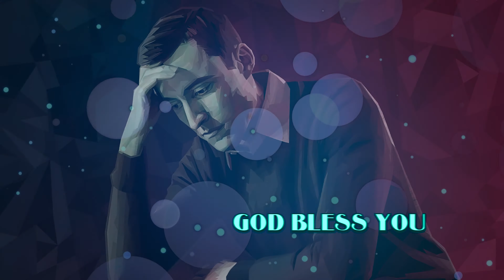சீர் பெறுவோம் சிகரம் தொடுவோம் | Episode - 694 | 07-01-2022 | Tamil Christian Message | Samson Paul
சீர் பெறுவோம் சிகரம் தொடுவோம் | Episode - 694 | கவலைகளிலிருந்து விடுதலை எப்படி ? |  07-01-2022 | Tamil Christian Message | Samson Paul

OUR ADDRESS
BRO.SAMSON PAUL,
LIVING STREAM MINISTRIES
126,Muthaiya Mudaliyar Street,
Muthailpet, PUDUCHERRY- 605 003.